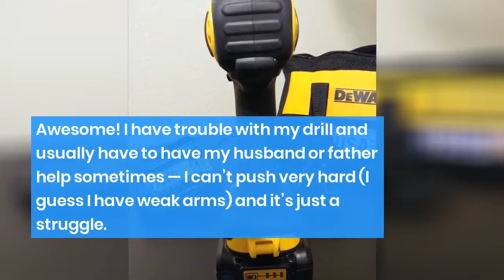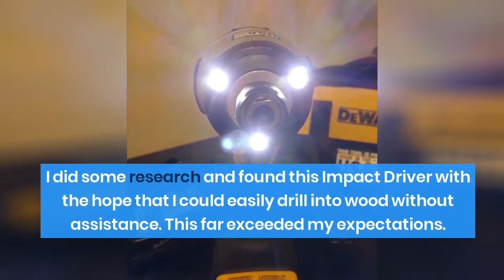DEWALT DCF885L1 20V MAX Impact Driver Kit with 1 Battery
Compact (5.55" front to back), lightweight (2.8 lbs) design fits into tight areas
3 LEDs with 20-second delay after trigger release, provide visibility without shadows

***We get commissions for purchases made through links on our videos.***

One-handed loading 1/4" hex chuck accepts 1" bit tips
*Maximum initial battery voltage (measured without a workload) is 20 volts. Nominal voltage is 18

The DEWALT DCF885L1 20V MAX* 1/4" Impact Driver Kit, 1 Battery is compact (5.55" front to back), lightweight (2.8 lbs), and designed to fit into tight areas. It features 3 LED lights with 20-second delay after trigger release, provide visibility without shadows and make it perfect for working in dark areas. One-handed loading 1/4" hex chuck accepts 1" bit tips. Specifications: No-load speed at 0-2,800 / Impacts per minute at 0-3,200 ipm / Max Torque at 1,400 in-lbs / Drive at 1/4" QR Hex. Includes: (1) DCF885 Impact Driver, (1) 20V MAX* Battery (3.0 Ah), (1) Fast charger, Bag.